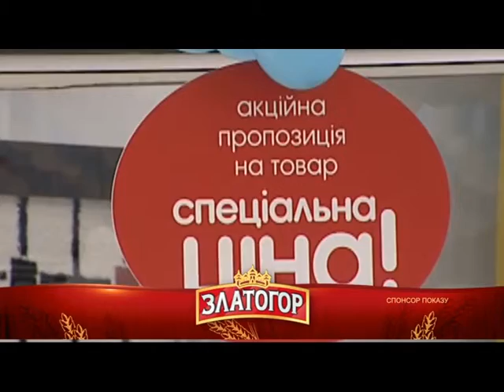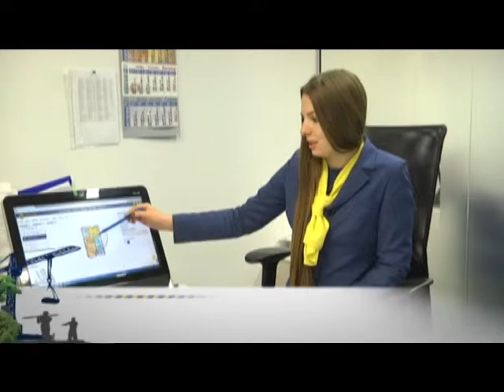Ера бізнесу (17 01 17)